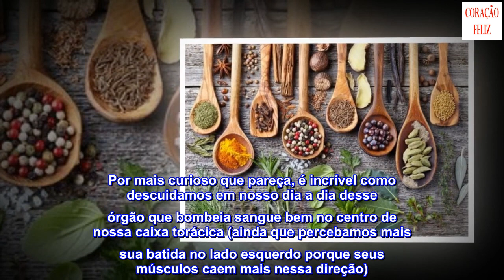7 mudanças que você pode fazer HOJE para melhorar sua saúde cardiovascular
7 mudanças que você pode fazer HOJE para melhorar sua saúde cardiovascular